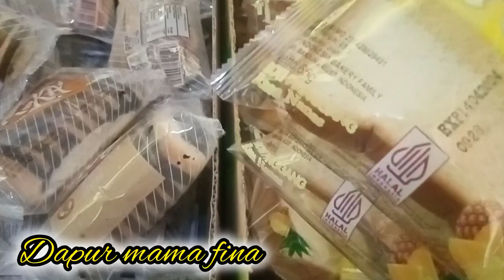TUMIS GENJER (ENAK,PRAKTIS DAN SIMPEL)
RESEP TUMIS GENJER
BUMBU DAN BAHAN:
2ikat genjer segar
2bks kecambah
3 siung BAPUT
3siung bamer
1/2gundu gulmer
sedikit minyak
6buah cabe merah
garam Sasa secuupnya
1bks terasi
cara masak:
1.potong"genjer sesuai selera
2.siapkan panci yg di isi air untuk merebus sebentar saja
3.siapkan dan haluskan bumbu
4.iris bamer dan gulmer
5.msukan minyak secukupnya goreng dlu bamer
6.masukan bumbu yg sudah di haluskan
7.terahir masukan genjer yg sudah di rebuss
8.setelh Mateng angkat dan sajikan